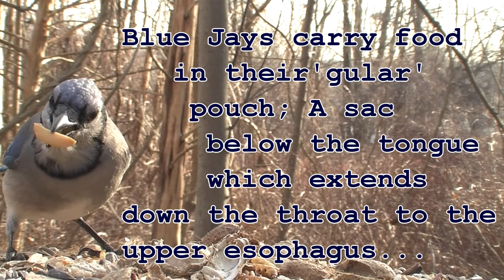Blue Jay's 'Gular Pouch'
Blue Jays carry food in their throat and upper esophagus—an area often called a "gular pouch." They may store 2-3 acorns in the pouch, another one in their mouth, and one more in the tip of the bill. In this way they can carry off 5 acorns at a time to store for later feeding. Six birds with radio transmitters each cached 3,000-5,000 acorns one autumn.

Their fondness for acorns and their accuracy in selecting and burying acorns that have not been infested with weevils are credited with spreading oak trees after the last glacial period.